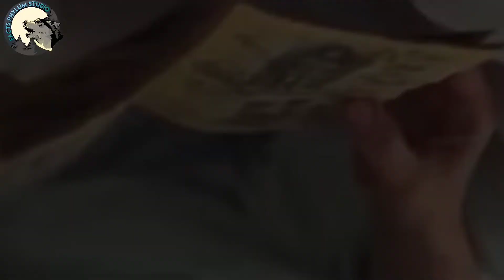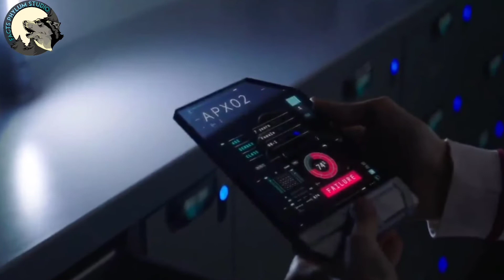क्या हुआ जब एक बच्ची को Robot ने पाल पोश कर बड़ा किया। I Am Mother Movie Explained in Hindi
1. I Am Mother Explained in Hindi
2. I am Mother Full Movie in Hindi
3. I am Mother Ending Explained in Hindi
4. I am Mother Hindi Dubbed
5. I am Mother movie
6. I am Mother movie Full Hd